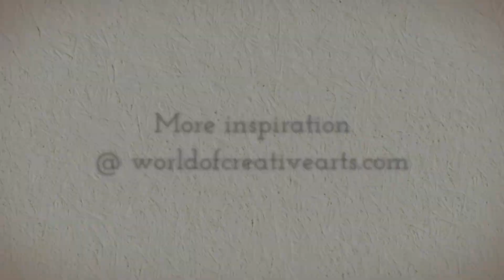Creative Arts: Michael Oswald